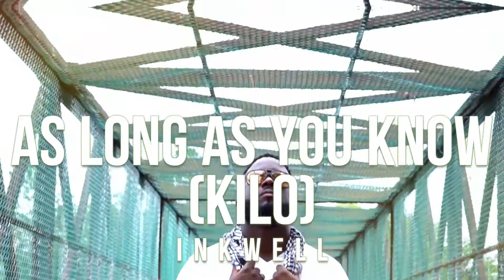Inkwell - As Long As You Know [Kilo] (Official Video)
Official video for "As Long As You Know [Kilo]" by Inkwell

From the album "Clear" Out 2/1

Order/Save Inkwell's Album "Clear"
(singles also available via links below)

Thanks for checking out Inkwell's channel!